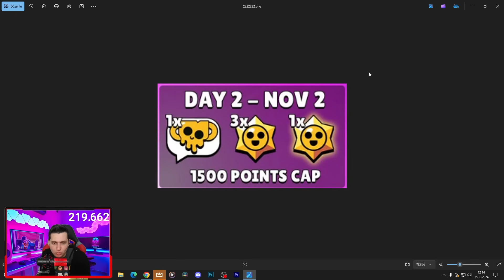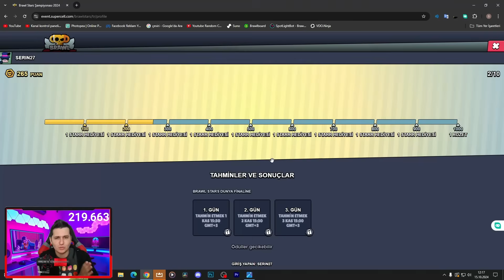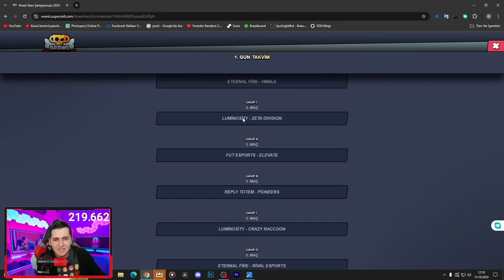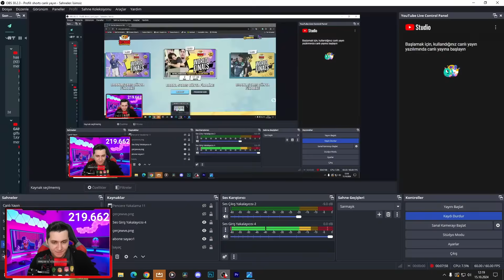SON DAKİKA! ÜCRETSİZ VERİLECEK 20 ÖDÜL AÇIKLANDI! - Brawl Stars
Brawl stars dünya finalleri ücretsiz ödülleri açıklandı. İyi seyirler🗿